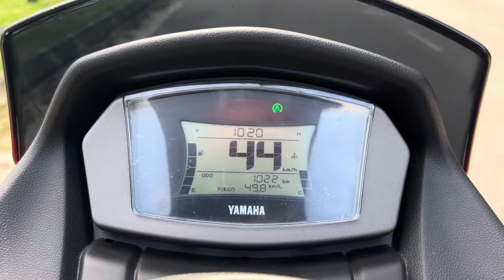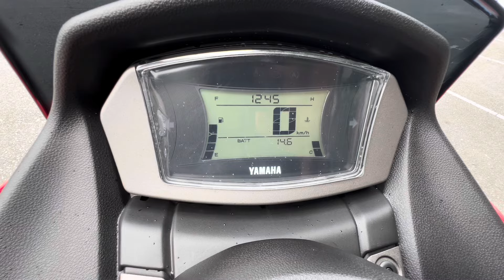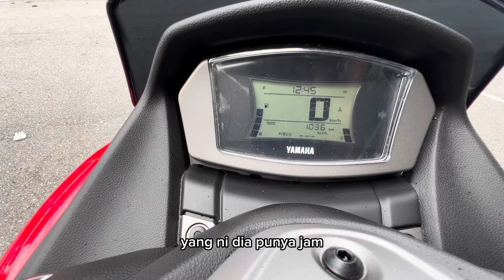YAMAHA NMAX V2 1st Service, 1st Bike Wash and Walkaround Review!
Assalamualaikum & Hyee Gais!

Syukur Alhamdullilah finally dapat merasa skuter balik untuk lepas rindu feeling naik Vespa dulu. By the way, dekat sini saya share apakah antara maintenance dilakukan masa 1st Service dan sedikit sebanyak info specs Yamaha Nmax V2 berdasarkan pendapat aku sambil walkaround review.